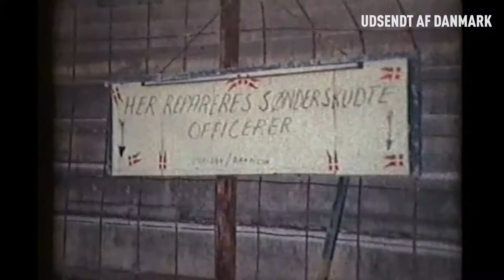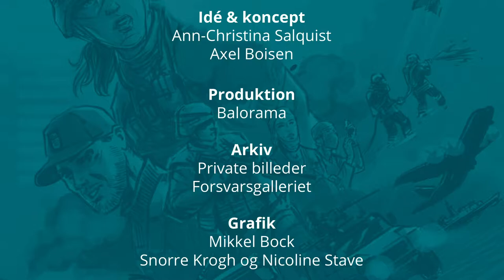Damen Uden Pas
Og afsted gik det med en Hercules fra det svenske luftvåben. Sammen med de få kollegaer der skulle skiftes ud i den måned. ”Vi skiftede jo ud hver måned blandt de 40 politifolk på Cypern. Sådan, at der hele tiden var nye og nogle skulle hjem og omvendt,” forklarer Palle.

Palle gik på pension i 1997 efter tre årtier som politimand og tre udsendelser på international mission, hvor han var ude i perioden fra 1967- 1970.

Udover missionerne har Palle været i udlandet af flere omgange – men dette i regi af sit tidligere arbejde som efterforsker på Rigspolitiets Rejsehold.

Bare i stikord bliver vi helt forpustet, når vi hører Palles historier.

I 1967 til 1968 var opgaven på Cypern at køre konvojkørsel med græske Cyprioter to gange hver dag mellem Nicosia inde i landet og Kyrenia på nordkysten.

Og senere forbindelsesofficer til det canadiske Blackwatch-regiment i Kyrenia og mellem dansk politi og FNs politihovedkvarter. Samtidig med den opgave var han leder af afdelingen for savnede personer på Cypern. I året efter fungerede han som forbindelsesofficer til det tyrkiske politi.

Lejemål blev til venskab for livet
I løbet af de mange opgaver, som Palle har løst, har han været nødsaget til at flytte en del omkring. I 1968 boede han i en lejet villa i Kyrenia med sin familie. Den familie, som de lejede huset af, har været en del af familiens omgangskreds lige siden – en græsk-cypriotisk familie. Og senest i april 2018 deltog Palle i et bryllup hos familien.

Mordforsøg på ærkebiskop og præsident Makarios
En morgen tilbage i slutningen af 60´erne vågnede Palle ved lyden af skud. Ærkebiskop og præsident Makarios blev beskudt, mens han fløj med helikopter over indre Nicosia. Skyderiet kunne tydeligt høres hen over hustagene til Palles balkon. Helikopteren landede på en byggegrund i den gamle del af Nicosias græske del. Og Palle fik vækket kollegaen, der havde vagten og sendte patrulje ud for at tage foto og dokumentere hændelsen.

”Det var et statskupsforsøg. Man prøvede jo på at slå Makarios ihjel, men piloten havde held til at lande helikopteren på byggepladsen inde i den gamle del af Nicosia. Og Makarios slap fuldstændig helskindet fra det,” fortæller Palle.

Hvorfor tage ud?
Palle er pensioneret vicekriminalkommissær født i 1934, og i 1964 blev det muligt for Politiet at søge om at komme på Cypern. Og i første omgang var det ikke interessant for Palle at tage af sted. Han havde allerede oplevet krigstilstande og bomber i sin barndom, da han voksede op i København og oplevede bombningerne af B&W og en anden gang var Shell-Huset.

Men efter noget tid hørte han kollegaerne fortælle, at de havde det udmærket, når de tog derned. ”Det med det farlige, det var altså så som så, fordi det forlød, at når de skød, så var det oppe i luften, og ikke på hinanden,” forklarer Palle.

De mange ture bød på mange forskellige opgaver, blandt andet landsbypatruljer, hvor man kører ud og sætter sig ned og taler med ham, der nu bestemmer i landsbyen. Og en af opgaverne var at løse et problem, som bestod i tyrkerzonen af Nicosia. Der boede en ældre dame, der var bedstemor og havde et barnebarn i London. Hun ville rigtig gerne besøge sit barnebarn, men kunne ikke komme afsted, fordi hun havde ikke noget pas.

”Nå ja, sagde jeg. Jeg kigger på det. Så jeg kørte ned på den græske side, der hvor de udsteder pas. Det var det hun ikke kunne få. Så sagde jeg, hvorfor kan hun ikke få noget pas?

– Jamen, hun har ikke nogen fødselsattest.

Hør hele Palles historie i videoen.